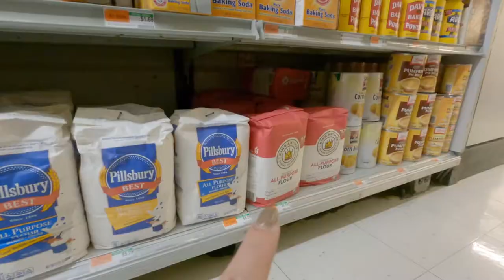NEW YORK 01 | new life, yorkies, workout, baking strawberry shortcake | ladyployploy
music